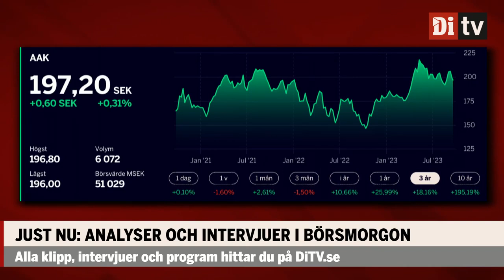Aktietipset: Ett stabilt bolag med potential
Karl Hedberg, aktiechef Carnegie Private Banking, gästade Börsmorgon.,